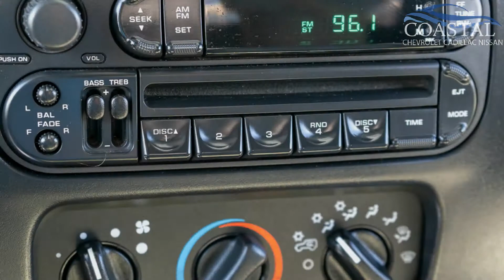C445 2004 Jeep Wrangler X